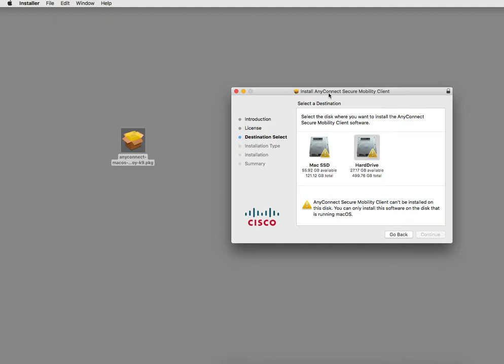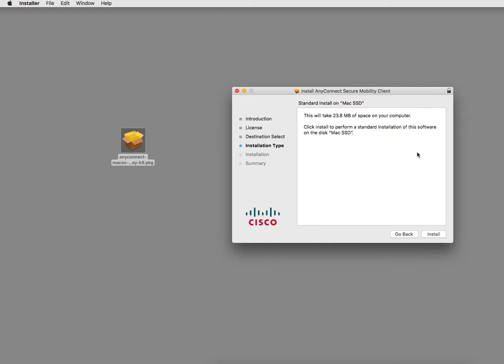AnyConnect Secure Mobility Client can’t be installed on this disk - CISCO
sudo pkgutil --forget com.cisco.pkg.anyconnect.vpn

Type this in the Terminal and Try to REINSTALL THE CISCO ANY COnnect

I cannot install Cisco Anyconnect VPN on Mac OS X? Here is the simple solution for the ERROR :: "AnyConnect Secure Mobility Client can't be installed on this disk. (My computer hard drive). Version 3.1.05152 of the Cisco Anyconnect Secure Mobility Client is already installed."

Important is the not the Version its the ERROR same for all version of CISCO ANY CONNECT